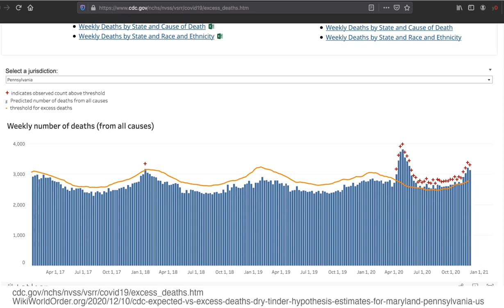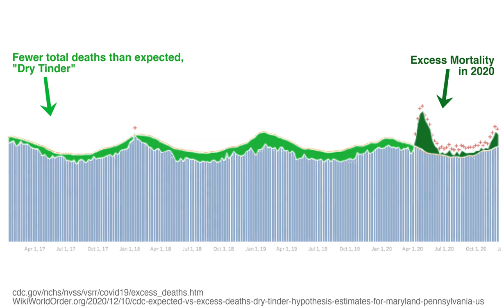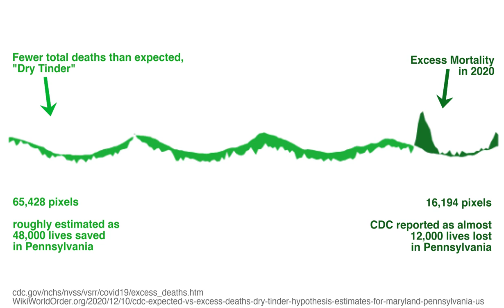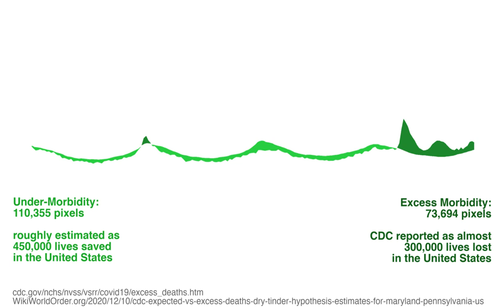Dec 9 CDC Expected vs Excess Deaths, "Dry Tinder" Hypothesis Estimates: Maryland, Pennsylvania, U.S.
When I was digging through CDC data in October, I very much wanted to work with their numbers for their weekly “threshold for excess deaths”. That is the orange line on their excess deaths graph with Weekly number of deaths (from all causes). But I was not able to find it within their export options. Please let me know if you have found this data, because I was desperate enough to approximate answers another way.

I took screenshots of the CDC graphs for Maryland, Pennsylvania, and the United States. Then I drew a few complex polygons in GIMP to create areas in between the orange line “threshold for excess deaths” and the centers of each blue bar.

The areas in lighter green (below the line) represent how many fewer deaths were observed than expected. Many researchers have used the phrase “dry tinder” to describe these people who lived longer than the CDC expected (almost every week for the three years before this pandemic was declared).

The areas in darker green (above the line) represent excess mortality, meaning the all-cause death counts were above the CDC’s threshold of the orange line. Then I used GIMP’s histogram tool, selected one color at a time, and calculated how many pixels each color covered.

Completing this process for the CDC’s Pennsylvania graph, I found 4 times more pixels below the orange threshold line, than above the line. So compared to the spike of excess mortality in 2020 in Pennsylvania, there might have been 4 times as many expected deaths avoided throughout the previous three years.

Next, I wanted to try applying those ratios to the reported excess death numbers. So as another back of the envelope estimate, we could associate the dark green areas with the almost 12,000 total COVID-related deaths reported in Pennsylvania. That would mean the light green area represents around 48,000 people, only 12,000 of whom died this year. So on a four-year time span, 36,000 more ‘dry tinder’ deaths are still expected to balance out the CDC’s predictions.

If this CDC data is accurate, then these circumstances were all baked into the cake before SARS-CoV-2 was declared a pandemic.

Completing this process for the CDC’s Maryland graph, I found 3.6 times more pixels below the orange threshold line, than above the line. So compared to the spike of excess mortality in 2020 in Maryland, there might have been 3.6 times as many expected deaths avoided throughout the previous three years.

So as part of this thought experiment, we could associate the dark green areas with the almost 5,000 total COVID-related deaths reported in Maryland. That would mean the light green area represents around 18,000 people, only 5,000 of whom died this year. So on a four-year time span, 13,000 more ‘dry tinder’ deaths are still expected to balance out the CDC’s predictions.

Running the same process once more for the whole United States… I found 1.5 times more pixels below the orange threshold line, than above the line. So compared to the spikes of excess mortality in 2020 in the U.S., there might have been 1.5 times as many expected deaths avoided throughout the previous three years.

So we could associate the dark green areas with the almost 300,000 total COVID-related deaths reported in the United States thus far. That would mean the light green area represents around 450,000 people, only 300,000 of whom died this year. So on a four-year time span, 150,000 more ‘dry tinder’ deaths are still expected to balance out the CDC’s predictions.

Dec 11: This video was originally uploaded last night with an error in the final graph for the United States. The pixels counts on that graph were displaying data for Maryland, not the U.S., but the new version has corrected this, aligning it with the images in the blog post.